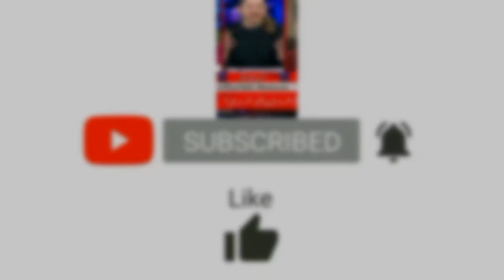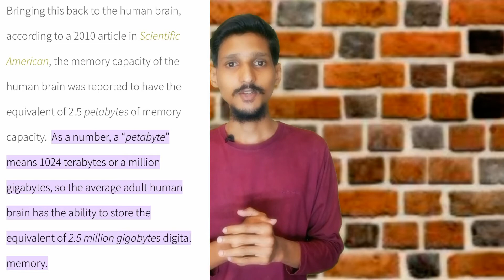Liberalism or Hypocrisy? criticism of Islam under the guise of SNC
For connecting me and supporting me